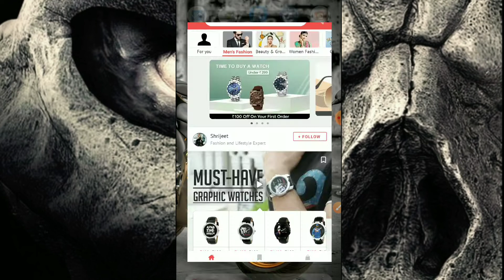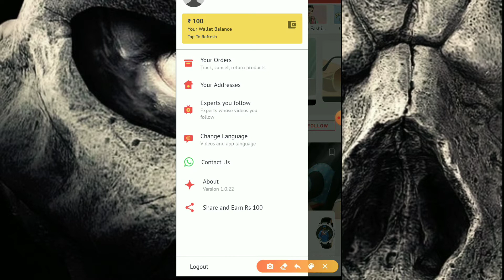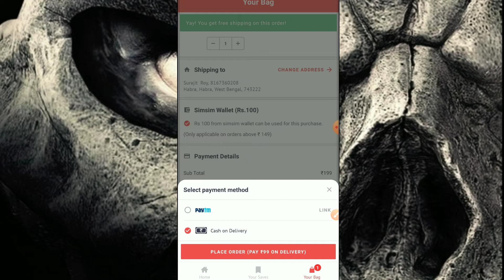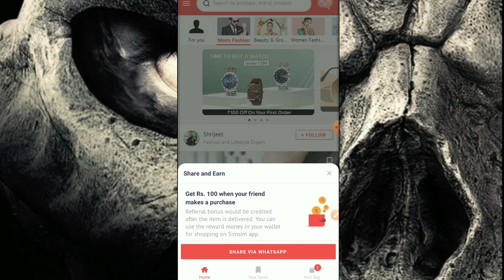SIMSIM app theke free te shopping kivabe korbe ||SIMSIM app shopping trick...free product...😍😍😍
SIMSIM apps থেকে ফ্রী তে কিছু কিনতে হলে এই লিঙ্ক থেকে SIMSIM APP download করুন  আর 100 টাকা gift পেয়েজান আপনার simsim wallet এ ।আর shopping করুন আর এই gift এর টাকাটা 100% use করুন 149 টাকার উপরের যেকোনো shopping এ । আর যদি app টা আপনারা আপনাদের বন্ধু দের কে share করলে আপনার বন্ধু যদি আপনার share এর লিংক থেকে account ওপেন করে এবং আপনার বন্ধু যদি কোনো shopping করে তাহলে আপনিও পেয়ে যাবেন 100 টাকা আপনার simsim wallet ।